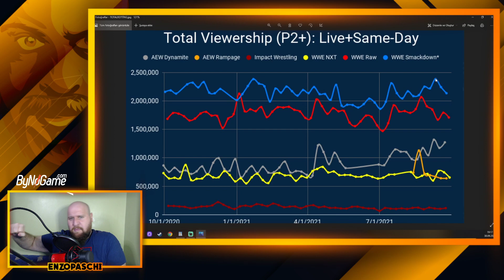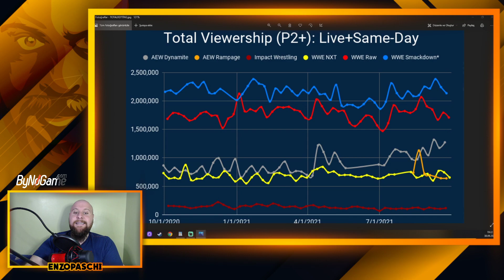WWE mi, AEW mu DAHA İYİ ? | Genel Reyting Değerlendirmesi - Analiz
00:00 - Başlangıç
03:10 - Grafik
05:05 - NXT grafik analizi
07:32 - AEW Dynamite grafik analizi
09:03 - AEW Rampage grafik analizi
11:18 - Impact Wrestling grafik analizi
12:00 - RAW grafik analizi
14:32 - Smackdown grafik analizi
18:18 - Demo (18-49) grafik analizi
20:57 - Kapanış